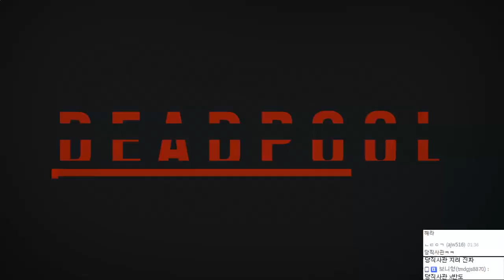UFC2 얼티밋 팀 : 나비고기 성장기 12화 : [우왁굳]